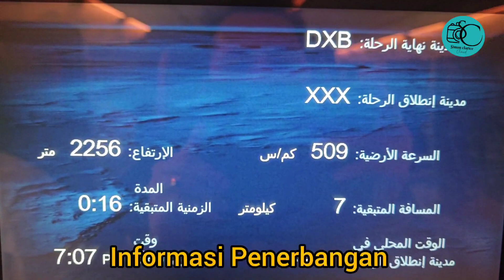BATAK PERANTAU DARI ARAB MULAK TO TANO HATUBUAN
BATAK PERANTAU MULAK TO TANO HATUBUAN